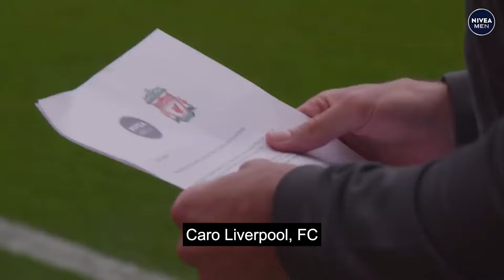Assim é a vida de Alisson Becker, o GOLEIRO GATO da seleção brasileira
Toda vez que ele joga na seleção, vira assunto do momento por sua beleza em campo. Mas quem é Alisson Becker, goleiro da Seleção Brasileira? Confira no vídeo.